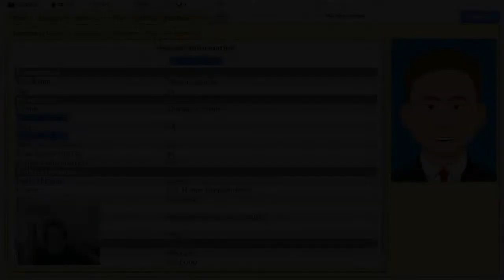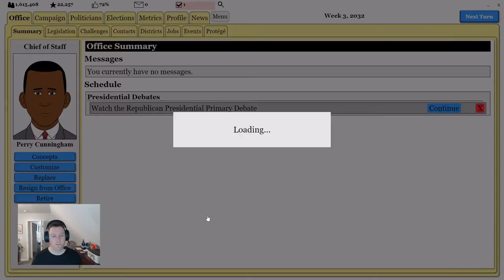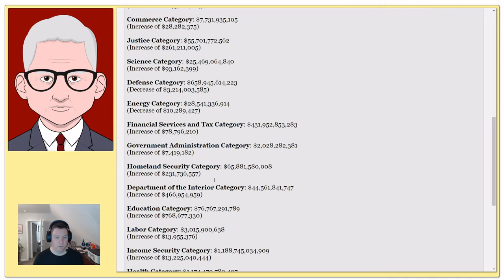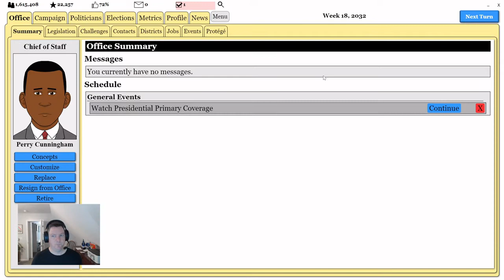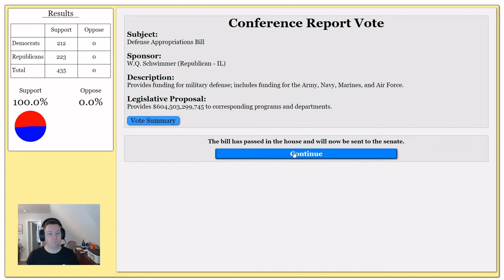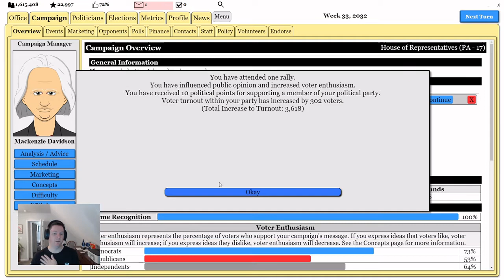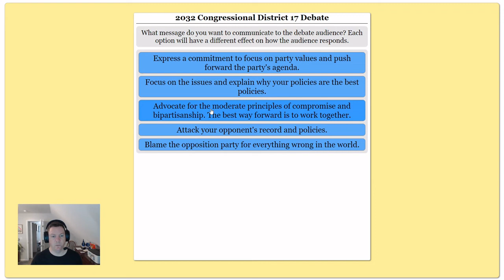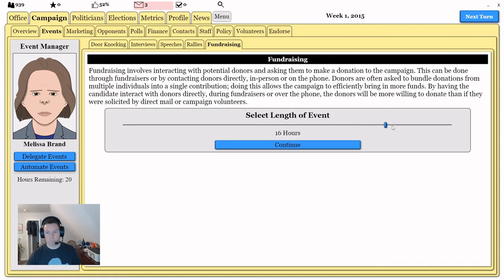Political Process Game - Episode 9 - Running for re-election in the House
In this episode of the Political Process, we aren't able to get much done from a legislative perspective, as we spend most of our time focused on getting re-elected.  Republicans have a big year in the general election, setting up a rough situation for Democrats over the next several years.